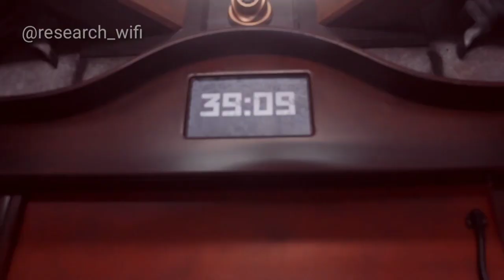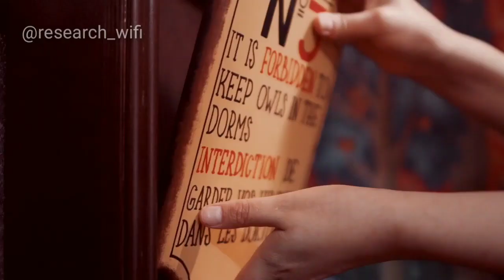Advantage And Disadvantage of GAME || Game effect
● गेम खेलने के फायदे ओर नुकसान

●PS4 गेम खेलने के फायदे ओर नुकसान

●VIDEO GAME खेलने के फायदे ओर नुकसान

●ANDROID गेम खेलने के फायदे ओर नुकसान

●गेम खेले के नही?

》》MUSIC INFO:- Happy mood
                                    Ashamaluevmusic

game download
game game
gamezop
gamer
game video
गेम
game guardian
game load
game over
गेम ऑफ थ्रोन्स
game apps
game apk
game a jaaye
game acche
game apps download
game a jao
game achha achha game
गेम अप्प्स
a game called relationship
a game meaning
या गेम
a game is said to be fair if
game bhejo
game bhejiye
game badhiya
game booster
game bhej do
game bus wala
game bike
गेम भेजो
b games
b game online
b gamer
b games car
b games download
b games meaning
b games temple run 2
b games zombie
game cartoon
game car
game chahie
game chala do
game car wala
game chalao
game changer
गेम कार्टून
c games customer solutions llp
c game programming
pc games
c gamer mall
c game engine
pc games download
c game download
c games code
game dikhao
game download karna hai
game download apk
game download karen
game download app
game de do
गेम डाउनलोड
d gamer
d gamer app
d gamer apk
d gamer app download
d gamer mod apk
d gamer mod apk download
d gamer hack
d gamerz
game engine
game essay
game episode
game engine architecture
game english
गेम इंजन
e games
e gamer
e games in india
e games tournament
game for peace
game free
game for pc
game for whatsapp
game free fire
game for kids
game full movie
f games download
f games online
f gamer
f game killer
f game of thrones
f gamestop
f games song
f game meaning